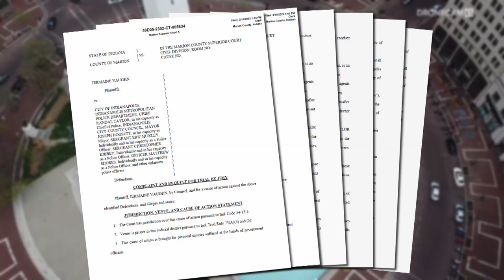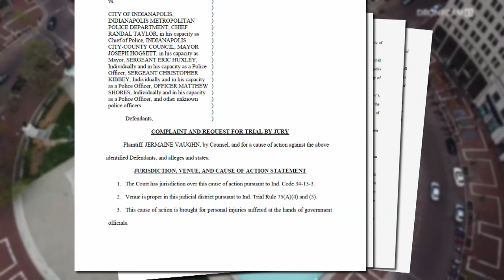Man kicked by officer sues city, IMPD for excessive force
A man kicked by former IMPD officer Eric Huxley is suing the city and IMPD.  13News has obtained the lawsuit claiming excessive use of force.